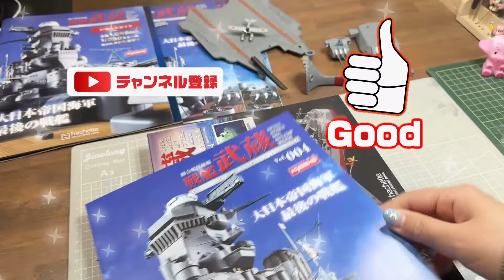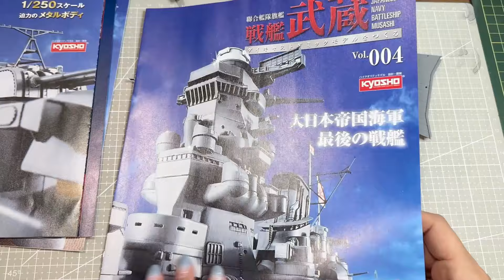戦艦武蔵4号【アシェット】「主錨を2丁つくる」（試験販売）京商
さらに武蔵の動画を後日アップします。お楽しみに♪
アシェットの週刊「戦艦武蔵ダイキャストギミックモデルをつくる」が三重県と宮城県で地域限定販売開始。2024年1月24日創刊で4号で休刊となりました。
全国販売が楽しみですね♪

タンサック団の喜多さんからのプレゼント🎁です🌸いつもありがとうございます✨

タンサックは他にもいろんな創刊号を組立しています🎵

★ニッパー
タンサック専用【500円値引き】

動画で使用しているソフトはこちら↓
・動画編集ソフトWondershare Filmora

タンサックのBGMや効果音はaudiostock（有料）を使用しています
超便利なのでどうぞ↓